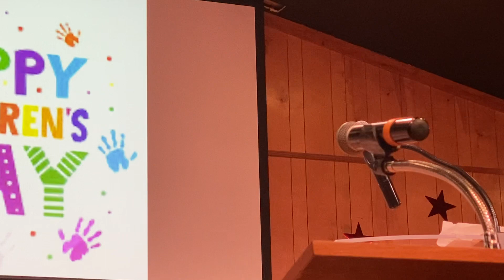Greater Mt Calvery Children’s Day 2023